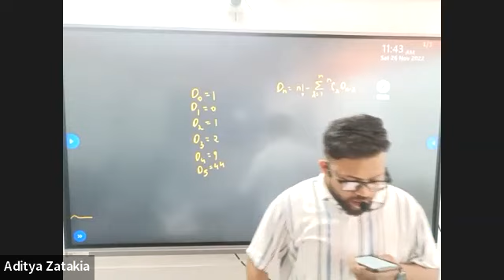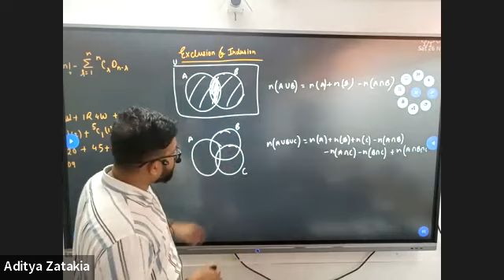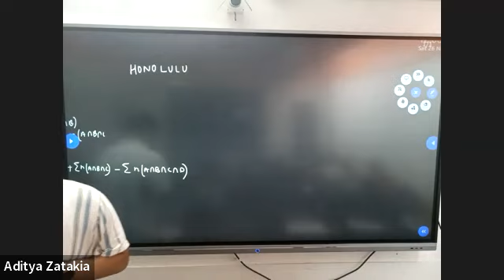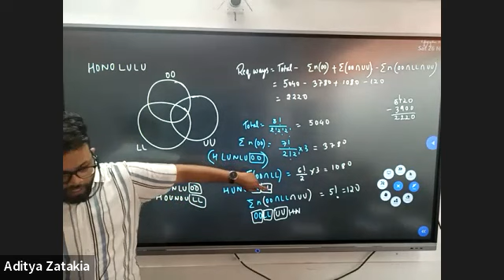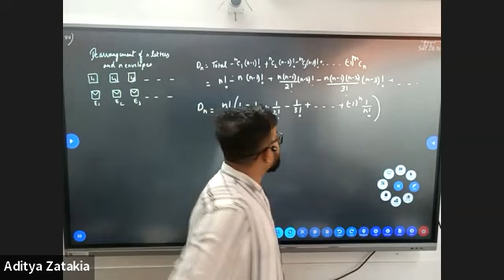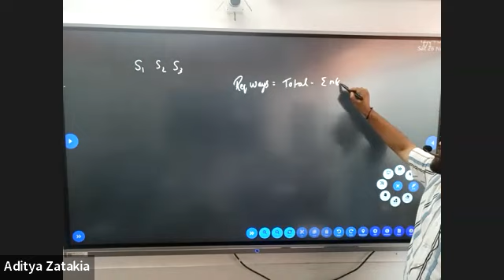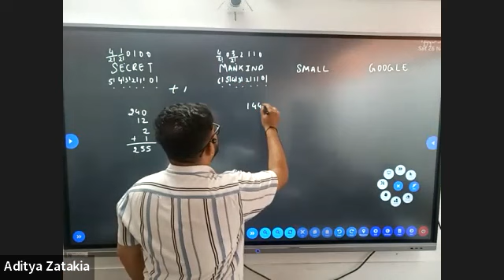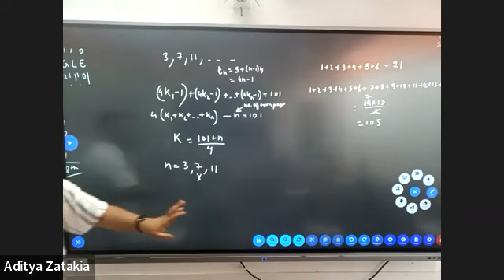22-24 PERMUTATION AND COMBINATION_L/09 BY PROF. PRANAY (26.11.2022)